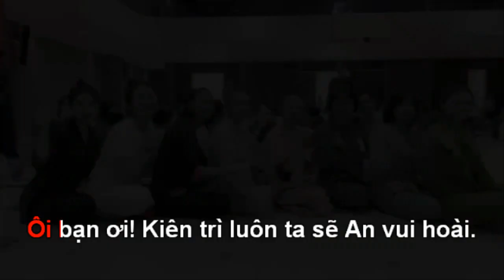Nhạc Tỉnh Thức | Khúc Ca Khải Hoàn (Song Ca Nam Nữ)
Ca khúc "Khúc Ca Khải Hoàn"